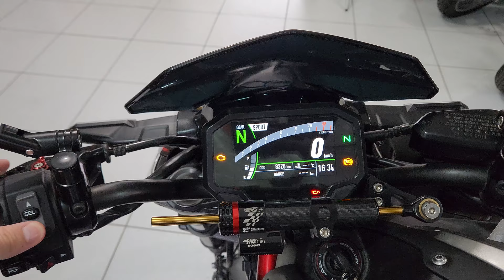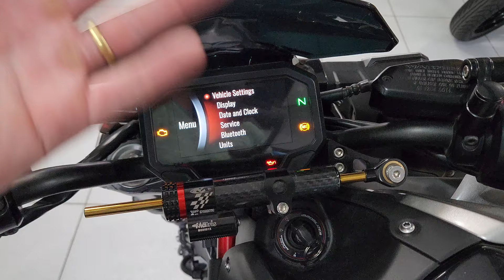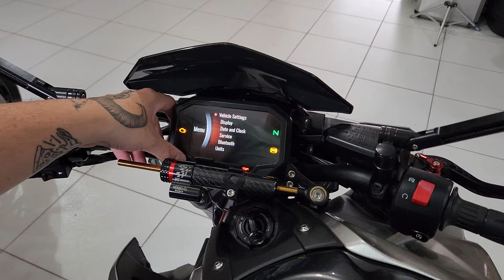KAWASAKI Z900 X KAWASAKI Z1000 *QUAL A MELHOR MOTO 4 CILINDROS PARA COMPRAR?*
A Soul Riders Motocicletas está localizada em Itajaí/SC e praticamente todas as motos mostradas e testadas no canal estão disponíveis para venda em nosso estoque. Consulte-nos para cotações de financiamento, compra e venda.